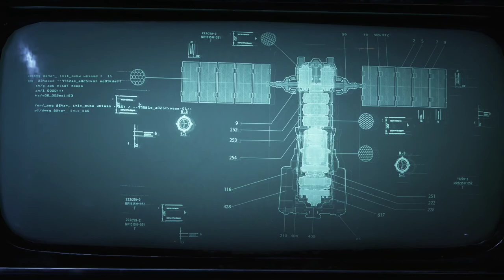Gears 5 #02 Blinder Schuss | Xbox Series X Gameplay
Willkommen zu Gears 5.
Das erste mal Xbox Series X und ich bin richtig gespannt.

Gears gehört zu einer der berühmtesten Sagas der Spielebranche und ist mit fünf spannenden Modi
und der bisher tiefgründigsten Kampagne zurück. Nach dem Ende des totalen Krieges bricht Kait Diaz
aus, um ihre Verbindung zum Feind aufzudecken, und entdeckt die wahre Gefahr für Sera
Kait hat niemandem von der Locust-Halskette erzählt, die ihre Mutter ihr vor ihrem Tod gegeben hat,
und der Druck dieses Geheimnisses frisst sie innerlich auf. Diese Spannungen brodeln unter der
Oberfläche, während die Gruppe den Schwarm bekämpft und von Kaits Vergangenheit erfährt.

Aktuelles Projekt:
-Gears 5
Aufnahme Hardware:

                                            2TB SSHD
SSD:                                    250gb ssd Samsung 840
                                             480gb SanDisk Ultra II
Nintendo Switch
XBOX Series X